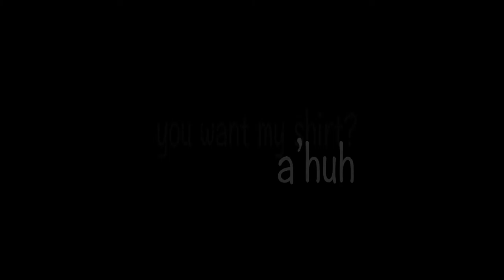ARTC_1325_Daniels_Prj4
Kinetic Typography to Big Seans song "Gotcha Some "